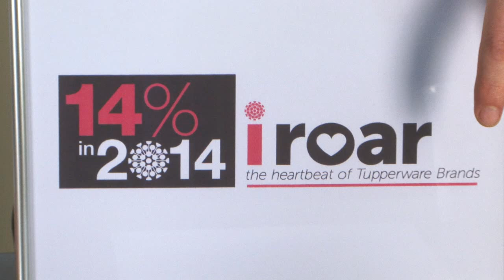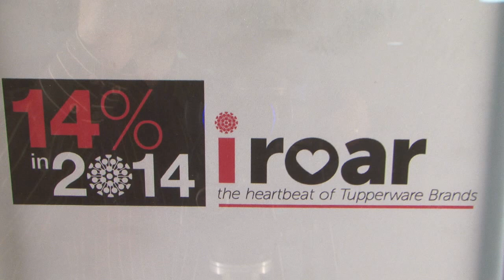FRESH MONDAY ONLINE TRANSLATION TUPPERWARE CIS 20140120